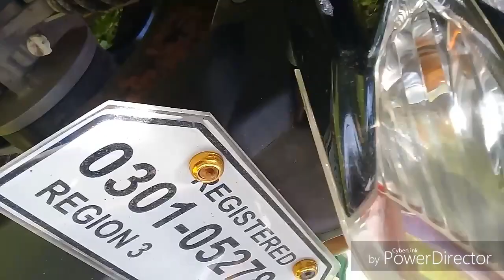TARANTULA HUNTING PART ll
Ang mga bata po na ito ay tinuturuan nating ng kaalaman sa pag-aalaga at pang-huhuli ng gagamba, dahil sakanilang lugar ay madalas pinapatay at pinaglalaruan lang ang mga ito. Para sa mga bata, kailangan natin magtanong at mag-sama ng mga nakakatanda sa atin para sa tamang gabay. Marami pong salamat.